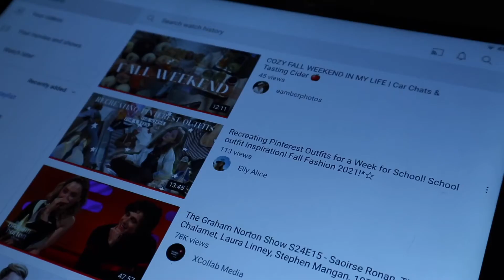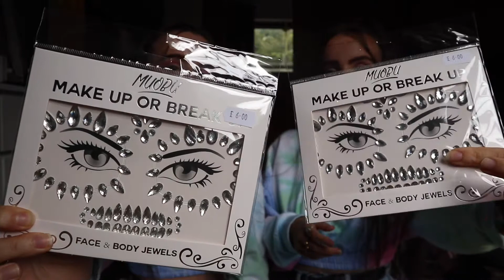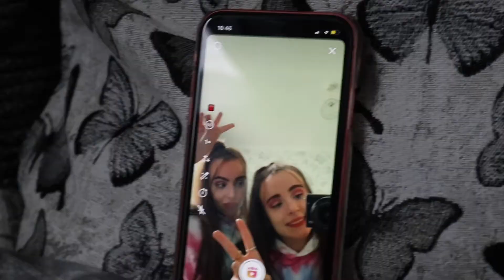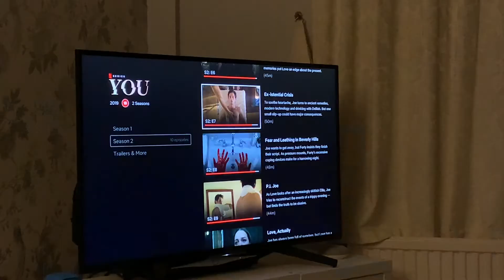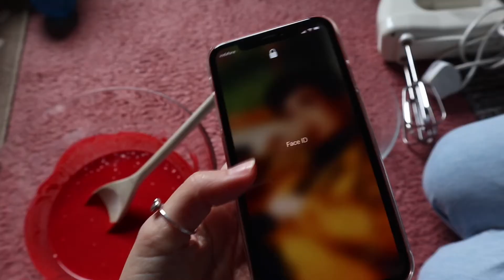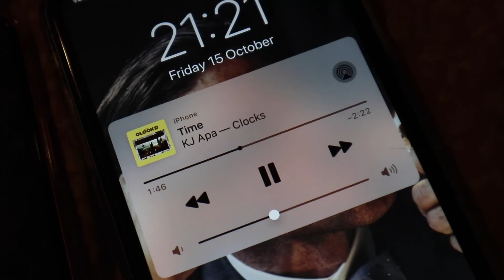WEEKLY VLOG | clothes clear out, autumnal walks & starting spooky season on our instagram | OCT ‘21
we love you, A & J x

(KJ isn’t selling this design anymore but there are so many other gorgeous ones to choose from)